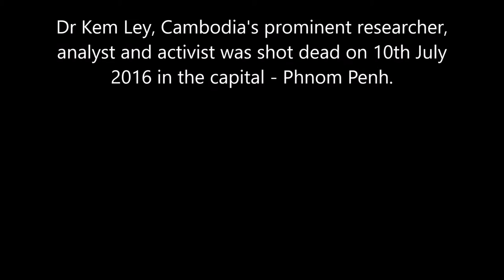kem ley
Kem Ley, social commentator and analyst was assassinated on 10th July 2016